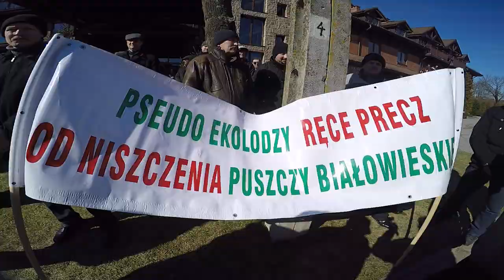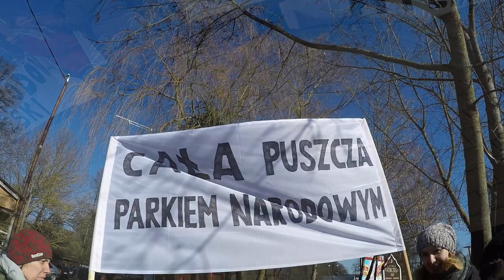Demonstracja "Stop Wycince Puszczy" w Białowieży 13.03.2016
Demonstracja "Stop Wycince Puszczy" w Białowieży 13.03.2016 oraz wręczenie listu lokalnych mieszkańców Puszczy Białowieskiej przeciwnych wycince ministrowi Szyszko podczas konferencji w hotelu Żubrówka. Pod koniec atakuje kornik GIGANT